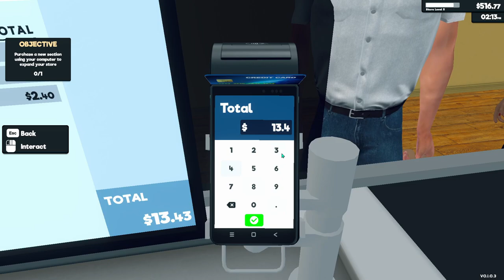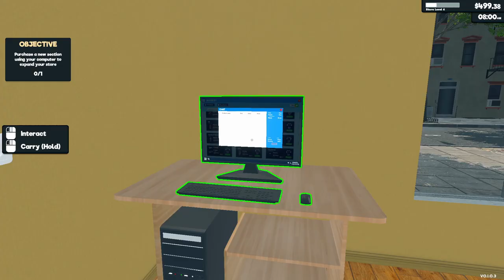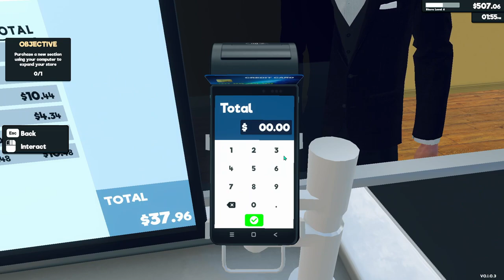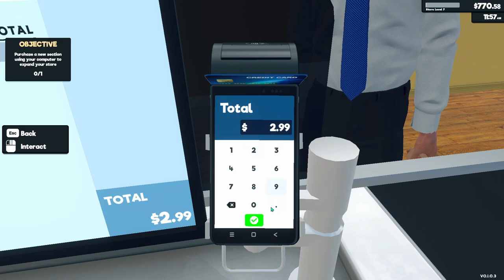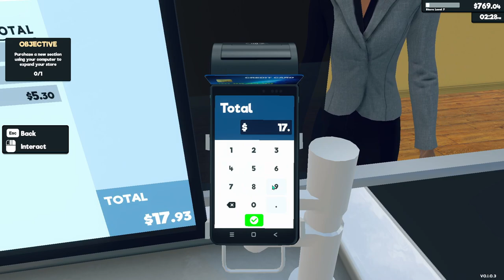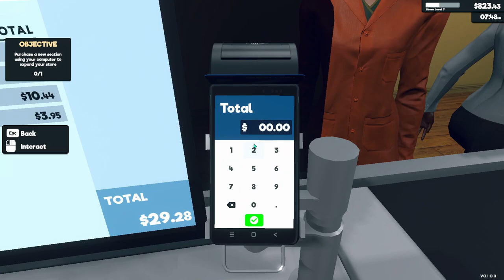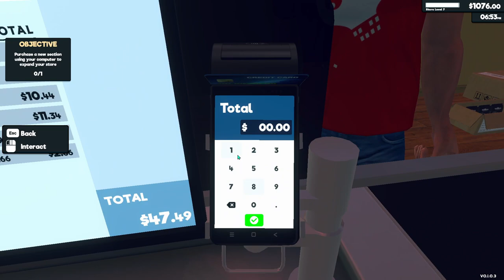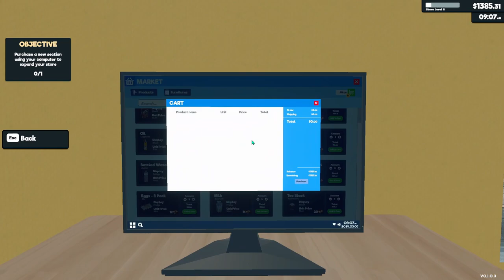Unlock 🔓 Storege Super Market Simulator #2 -- ASUS TUF RTX 3060 TI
dle Market Tycoon is a fun sorting and cooking game. Here, customers line up for a taste of your delicious dishes. To fulfill their.

Setup+=+
Graphic Card-- ASUS TUF Gaming RTX 3060 TI
Power Supply -- ATX PK650D
MotherBord -- Gigabyte B450M
Moniter-- Zebronis ZEB-A24FHD LED
Cabinet-- ANT ESPORTS 250air
Stroge-- NVME KINGSTON 250GB -- AORUS Gen4 5000E 2TB
Microphone-- Uhuru Multipattern USB Podcast Microphone UM-1100
KEY-MOUS --Ant Esports
Laptop- Lenova...More